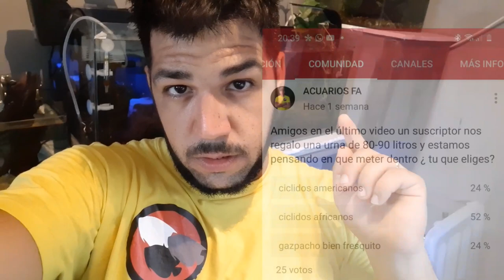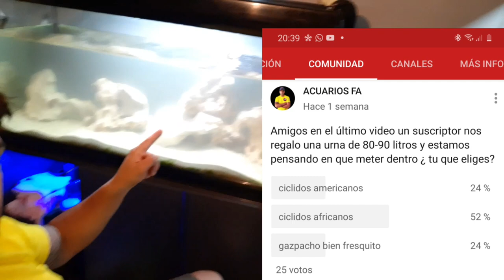Empezamos el proyecto Acuario Malawi parte 1 | ciclidos africanos | aulonocara mbunas | ACUARIOS FA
GRACIAS!!
Arrancamos una nueva serie de vídeos! Otro sueño cumplido,  el montaje de un acuario de ciclidos Malawi! No paramos, no stop , más show para el canal! Siempre mejorando el contenido y dándolo todo, espero os guste ,no os lo podéis perder!
Ó Y ENTRA EN MI GRUPO DE WHATSAP:
Gracias!!